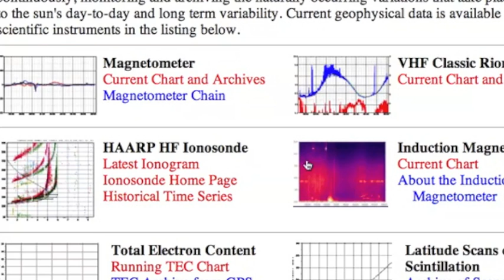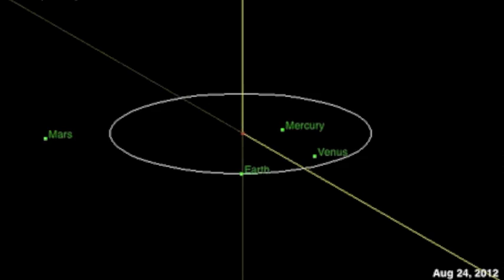2MIN News August 10, 2012: Arctic Cyclone, Quake Ramp-up, Official 'Watches' [Quakes/Flares]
Earthquake/Solar Flare Watch [August 12-18, 2012]

China: Xinhua, China.org, Chinadaily
Russia: Ria Novosti
Israel: Jerusalem Post, Israel National News, Haaretz
M/E: ArabNews, AlJazeera